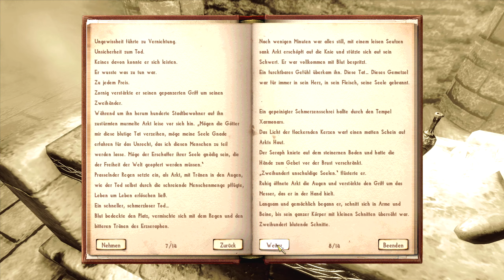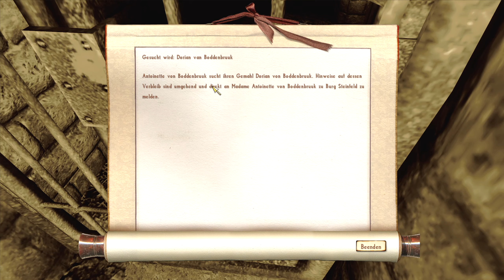#14 - Peacemaker zockt live "Nehrim – Am Rande des Schicksals" [GER] [BLIND]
STREAMREGELN:
- Wenn ihr etwas spenden möchtet, könnt ihr das tun.

Livestream-Aufzeichnung zum Spiel "Nehrim – Am Rande des Schicksals" von 2010. Das Spiel wurde von SureAI entwickelt. Publisher: SureAI.

Das Spiel könnt ihr euch kostenlos herunterladen (Steam).

Spielhandlung:
Nehrim: Am Rande des Schicksals ist eine Total-Conversion für TES IV: Oblivion. Entdecke das namensgebende Land Nehrim mit dichten Wäldern und Steinwüsten, erkunde alte Grüfte und Höhlen, und erlebe ein ungewöhnliche, vielschichtige Storyline die sich abseits von Gut und Böse bewegt. Nehrim spielt, wie schon die vorherigen Projekte Arktwend - Das vergessene Reich und Myar Aranath: Relict of Kallidar, auf der Welt Vyn. Der Kontinent Nehrim wird als einziges Land Vyns nicht von einem Lichtgeborenen beherrscht. Nehrim ist ein großer Kontinent von ca. 35 - 40 km² mit mehreren Klimazonen, der zwischen Arktwend im Westen und Inodan im Osten liegt.

Menschen und Maschinen lebten lange Zeit in Koexistenz, wobei die Maschinen von den Menschen wegen ihrer Bauteile und Ressourcen gejagt wurden. Etwa 20 Jahre vor dem Spielgeschehen tritt eine Veränderung auf, von den Menschen „Maschinenstörung“ genannt. Diese befällt die Roboter, die dadurch immer mehr zu einer tödlichen Bedrohung für die Stämme werden. Zudem tauchten immer mehr neue, gezielt für den Kampf entworfene Maschinentypen auf und bedrohen die verbliebene Menschheit. Der Spieler übernimmt die Rolle der jungen Jägerin Aloy vom Stamm der Nora. Zeit ihres Lebens aufgrund ihrer unbekannten Herkunft aus dem Stamm ausgestoßen, macht sie sich auf die Suche nach Antworten – sowohl was ihre Herkunft angeht, als auch was es mit der rätselhaften Störung auf sich hat.